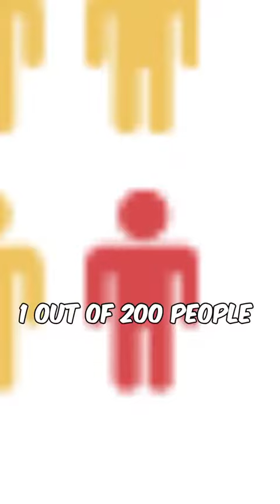Hindi tayo pwedeng magpatalo